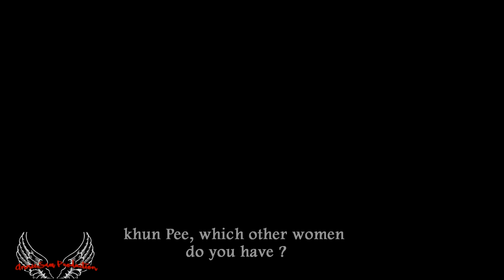POPE & BELLA || BuppeSanniwas MV || บุพเพสันนิวาส MV || Thai Lakorn MV (โป๊ป-เบลล่า)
Hiii , best lakorn ever !!! . i like finished this video when they aired the 15th episode but never got to render it so , today i finally did and hope u guys will like it , OMG pope and bella did amazing on this lakorn , i knew Pope ( my bae ) would be awsome but i was kind of doubtful about bella , but i was amazingly surprised , she did an amazing job , wayy better than expected , if there are people that haven't watch this lakorn yet , please do , couse it is worth of every second of your time

Actor/Actress - Pope Thanawat / Bella Ranee Campen / โป๊ป / เบลล่า
Lakorn - BuppeSanniwas/Bpoop Phaeh Saniwaat/บุพเพสันนิวาส
Song - Breath By Lauv

All Love na kha